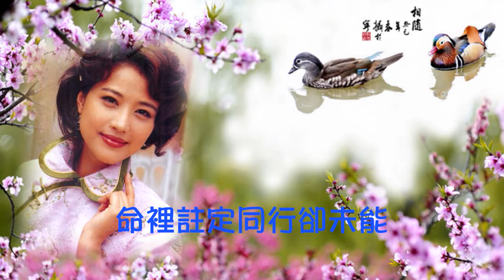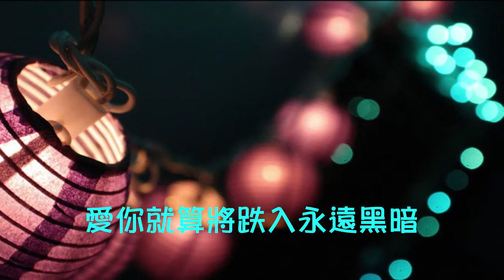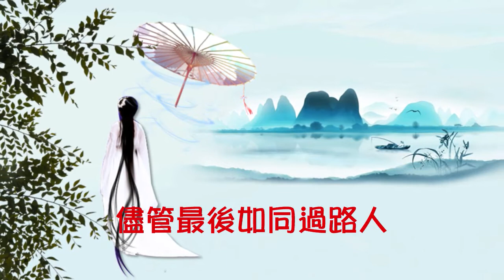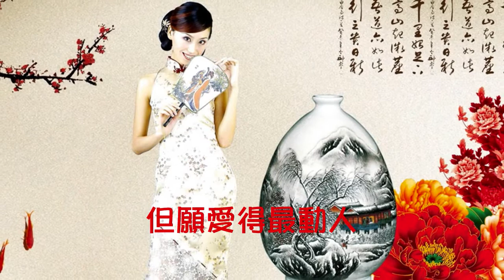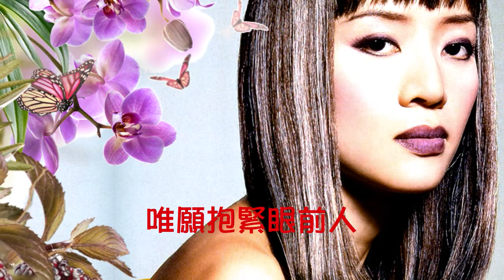梅艷芳【抱緊眼前人 1997】(歌詞MV)(HD)(作曲：林子祥)(填詞：潘源良)電視劇"大鬧廣昌隆"主題曲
演唱：梅艷芳(Anita Mui)
作曲：林子祥
填詞：潘源良
編曲：倫永亮/Terry Chan
電視劇"大鬧廣昌隆"主題曲